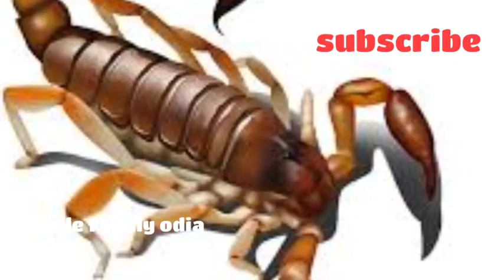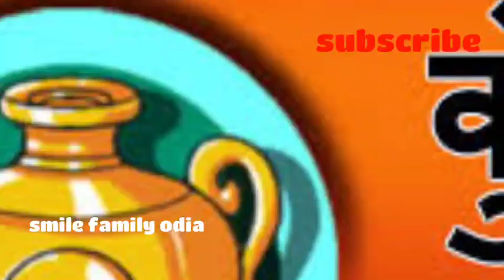Ajira rashifal ll rashifal ll ରାଶିଫଳ ll 03/10/2020 ll ଶନିବାର ll ଆଜିର ରାଶିଫଳ ll